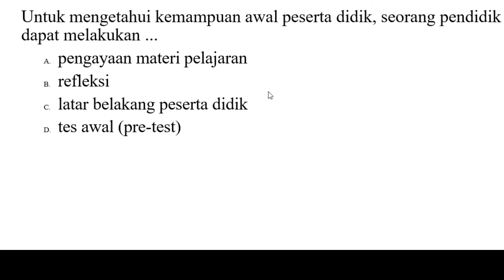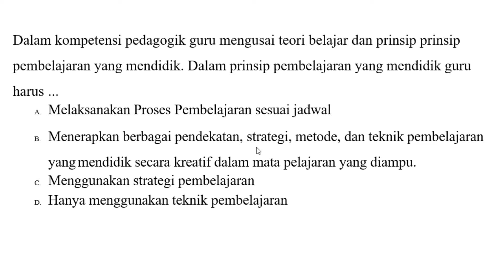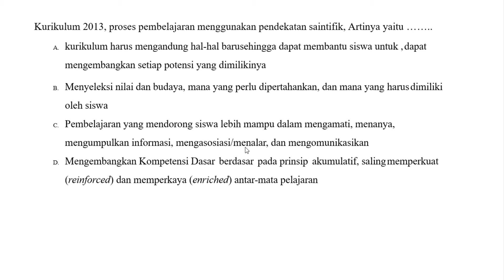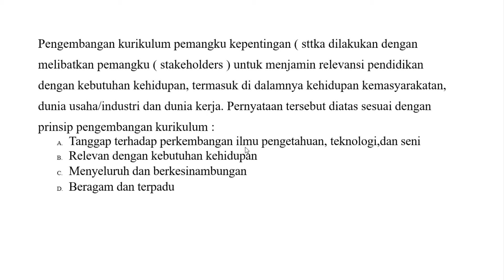Soal Pre Test PPG Guru SD, Part 1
Contoh soal pre test ppg tahun 2022 guru sd